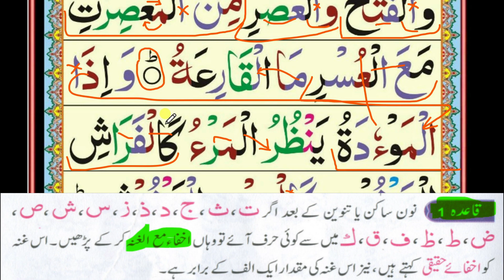Lesson 10.7 | Learn Noorani Qaida Jazam | Aao Quran Sikhen aur Sikhayen | Noorani Qaida Sukoon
Comments se pahle Lesson 1 Zaroor dekhiye,

سب اسکرائب کیجئے، شیرکیجئے ، اور کمنٹس کے ذریے مجھے مشورہ دیجئے، جزاک الله خیرا ,